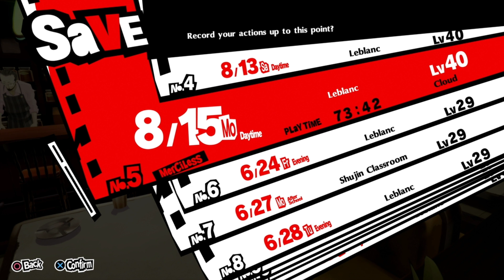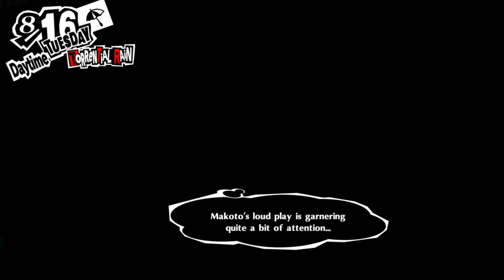Persona 5 Royal Merciless Mode - 10th of August | PS5 First Playthrough Part 31